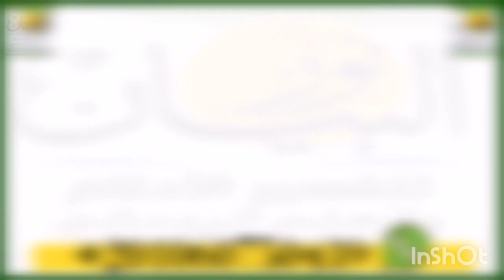اسماء الجن والملوك الموكلين بالابراج وقضاء اعمال كل برج